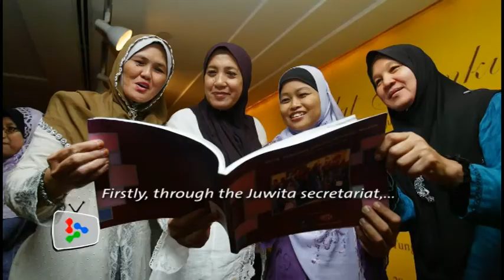Group support for single mums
Single mums would be given group support through JUWITA, a support group by Barisan Nasional womens wings.